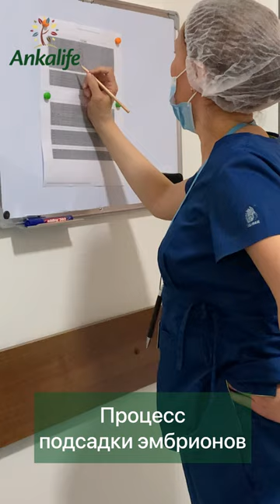Процесс подсадки эмбрионов.